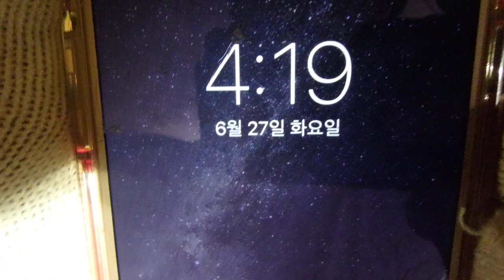은빛나래피싱 17년 6월 27일 3지이상 얼음없이 전원만쿨 갈치낚시영상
설명초저녁부터 시작된 갈치는 철수할때까지 끝날줄을 모르고 올라왔습니다. 평균씨알 3지. 얼음없이 만쿨 했습니다.